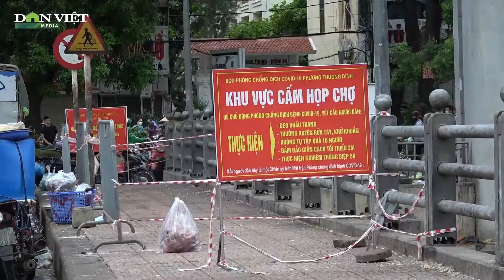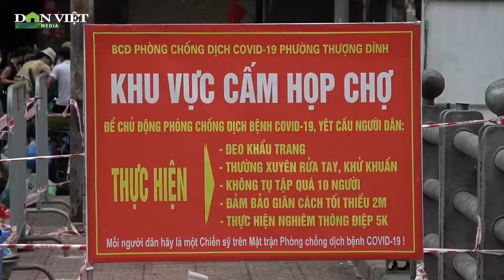Chợ cóc, chợ tạm giữa trung tâm Hà Nội vẫn tập trung hàng trăm người, bất chấp quy định phòng dịch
Để phòng dịch bệnh lây lan, UBND Hà Nội đã giao các quận, phường xã chủ động tạm dừng hoạt động của các chợ cóc. Thế nhưng, ở một số địa bàn, những chợ cóc, điểm mua bán tự phát vẫn đang diễn ra khá thoải mái, tự nhiên, vừa làm ảnh hưởng trật tự ATGT, vừa có thể dẫn tới những nguy cơ về lan truyền dịch bệnh.